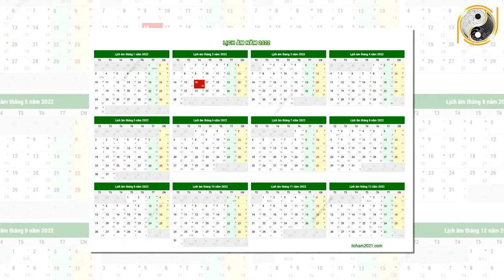Tử Vi Trọn Đời Tuổi Ất Dậu 2005 Nam mạng Năm 2022 Ăn Đậm Trúng Lớn, Đổi Đời Nhanh Như Vũ Bão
01. Linh phù giải hạn
02. Hồ lô hóa giải Ngũ Hoàng
03. Mai Hoa Phú Quý
04. Gương bát quái tinh cầu
05. Kim bài thái tuế 2023
06. Vòng tam hợp Dần Ngọ Tuất
07. Vòng tam hợp Thân Tý Thìn
08. Vòng tam hợp Hợi Mão Mùi
09. Vòng Tam Hợp Tỵ Dậu Sửu
10. Bát bảo tâm kinh
11. Minh Quang pháp bảo cầu
12. Minh Quang pháp bảo lục giác
13. Tỳ Hưu Lộc Tài (Đồng)
14. Tỳ Hưu Khai Vận ( Bạch Ngọc)
15. Bách Niên Tụ Tài ( tụ tài lộc)
16. Song long ngọc ấn ( ấn thăng quan)
17. Kim bài ngũ Lộ Thần Tài
18. Hồ lô bình an ( treo xe)
19. Móc khóa văn xương
20. Ống bút văn xương gỗ đào
21. Bút văn xương gỗ đào
22. Bút văn xương gỗ đào nhỏ
23. Hoa mai kim tiền ( mạ vàng )
24. Các vật phẩm phong thủy khác Tử Vi Trọn Đời Tuổi Ất Dậu 2005 Nam mạng Năm 2022 Ăn Đậm Trúng Lớn, Đổi Đời Nhanh Như Vũ Bão